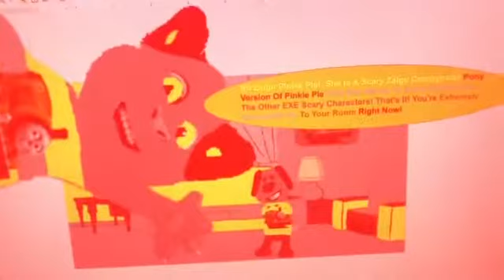Percy The Small Engine Talking Ben Says Yes Zalgo Pinkie Pie/Grounded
Percy The Small Engine Talking Ben Says Yes Zalgo Pinkie Pie And He Got Grounded By Percy The Small Engine Talking Tom!

Percy The Small Engine Talking Ben: Steven (Crying Voice: Matteo, Italian, Male)
Percy The Small Engine Talking Tom: Dave